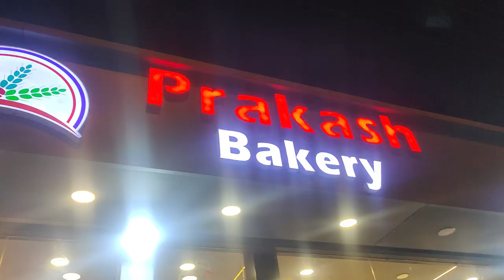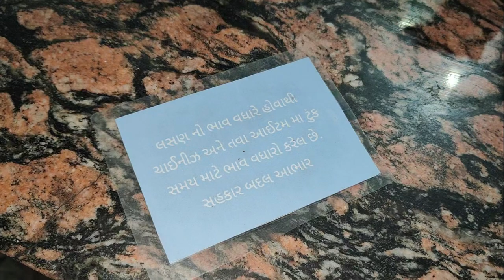Yahya Ki Bday Party Ke Liye Dinner Nanawadi 💝😍Y-(34/75)